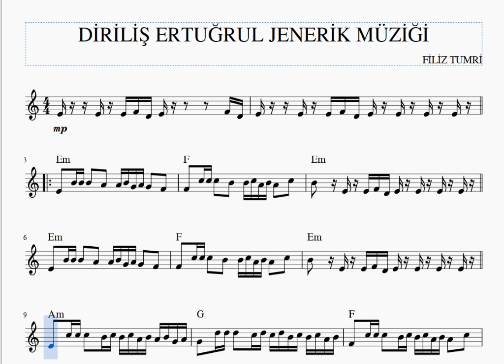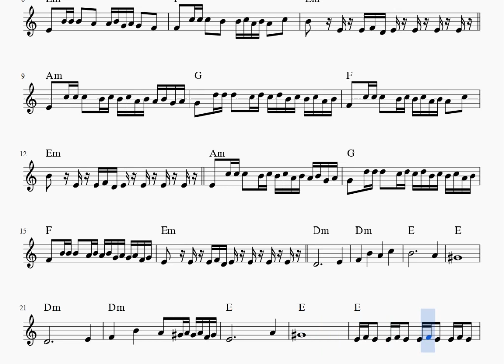DİRİLİŞ ERTUĞRUL - KEMAN NOTALARI